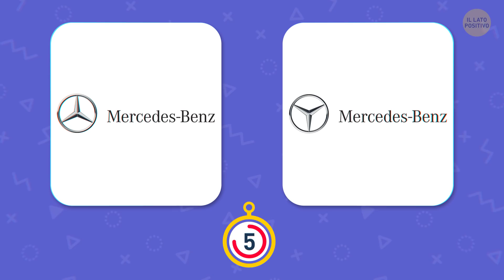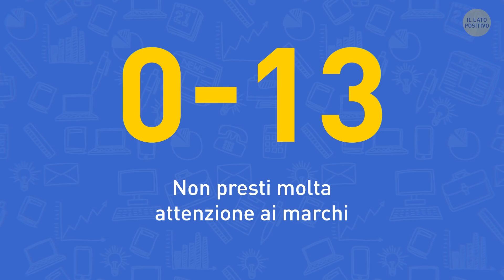Quiz con i Tuoi Loghi Preferiti: Li Conosci Come Credi?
Sei un esperto di marchi? 😎👍 Beh, questo test sui loghi ne sarà la prova! Vedrai due loghi, uno accanto all'altro, e il tuo compito sarà quello di decidere quale dei due è corretto. Avrai solo 7 secondi! E non pensare che siano tutti facili: diventano più difficili con il passare del tempo. Riuscirai a indovinare tutti i 39 loghi che troverai in questo quiz? Se ci riesci, allora sei tra le persone più attente di sempre! In bocca al lupo! 😉